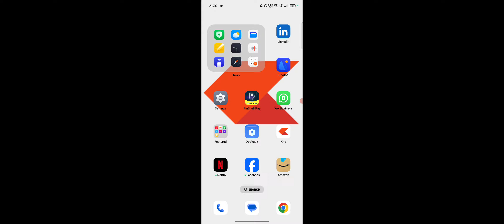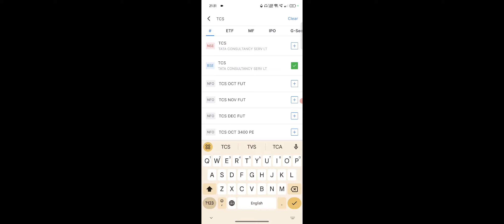Zerodha Se Long Term Stop Loss Kaise Lagaye, Zerodha Long Term Stop Loss